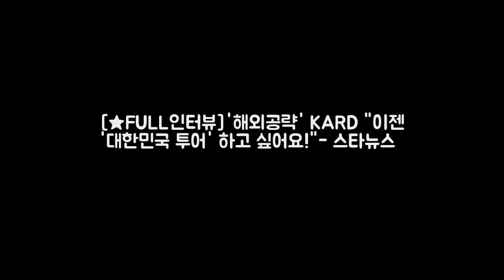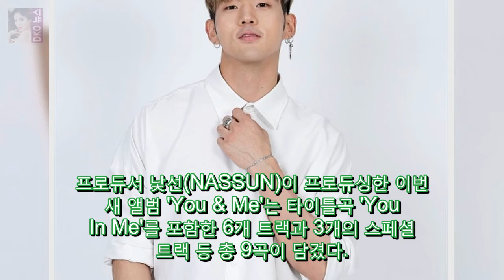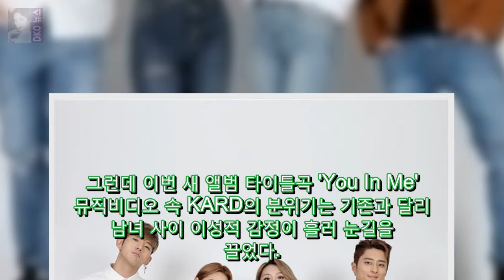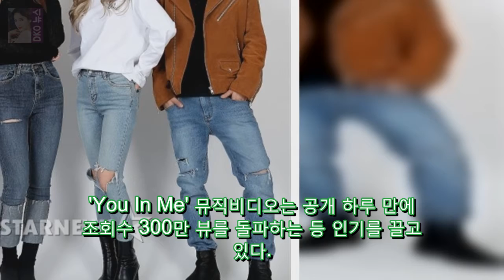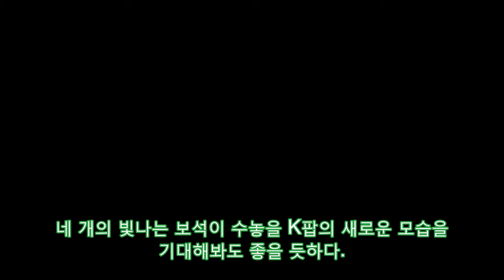[★FULL인터뷰]해외공략 KARD 이젠 대한민국 투어 하고 싶어 DKO 뉴스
KARD(비엠 제이셉 전소민 전지우)는 4인 혼성그룹이다. 룰라 샵 쿨 코요태 이후 한동안 계보가 끊겼던 국내 가요계 혼성그룹의 명맥을 잇는 팀이다. 아이돌 명가 DSP미디어가 제작 지난해 12월 첫선을 보였다. KARD는 정식 데뷔 전 3단계의 데뷔 프로젝트를 통해 오나나(Oh NaNa) 돈리콜(Dont Recall) 루머(RUMOR) 등을 순차적으로 공개했으며 국내보다는 해외 활동에 주력 북남미 유럽 등 전 세계에 걸쳐 탄탄한 팬층을 형성했다.
오타니 영입전 7개팀 압축...5일 SF 첫 만남  OSEN=이상학 기자] DKO 뉴스: